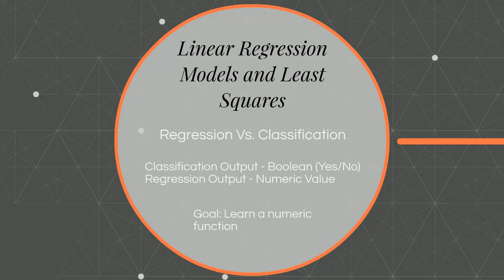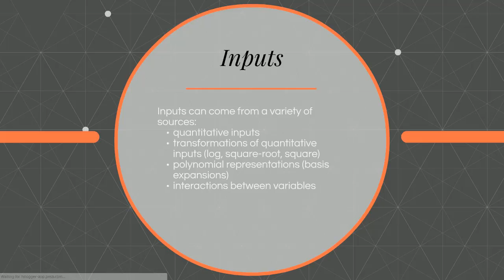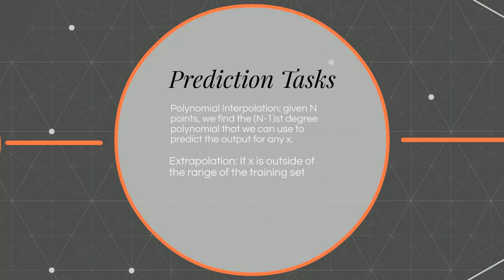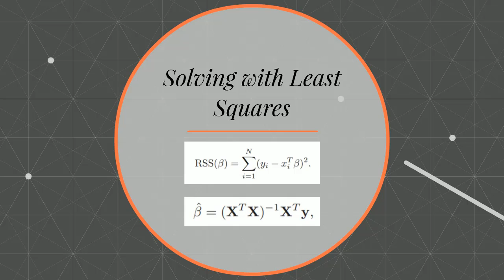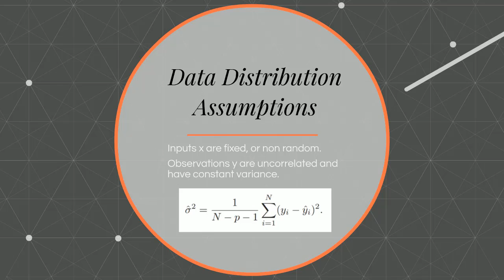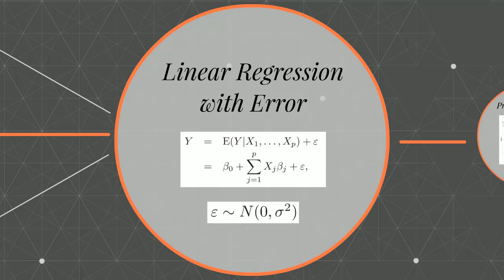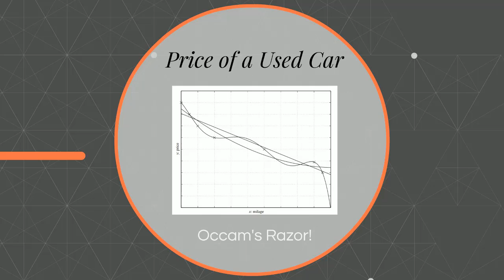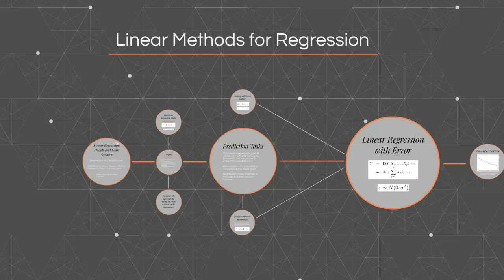Linear Methods For Regression In Machine Learning | Eduonix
Welcome back to this Machine Learning series, so as you may have noticed since the past few videos we are talking about Supervised Learning, which is an important concept to learn. So in today’s class, we'll start by learning the difference between Classification and Regression and then move onto the regression model and how we can use it in our project. The goal of this class is basically to learn a numeric function. Best of luck.

Also, you can get instant access to this entire course on our

Don't forget to check our new project on Data Science Foundational Program on Kickstarter. This program incorporates everything from beginner-level concepts to real-world implementation along with 4 courses, 2 e-books, Interview preparation guide, multiple labs, numerous practice tests and much more.

Kickstarter Campaign on AI and ML E-Degree is Launched. Back this Campaign and Explore all the Courses with over 58 Hours of Learning.